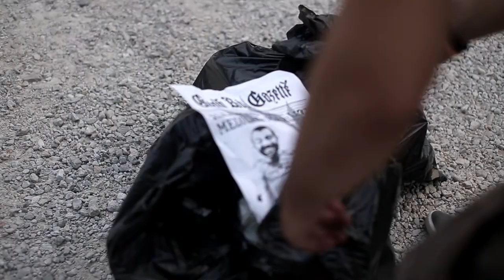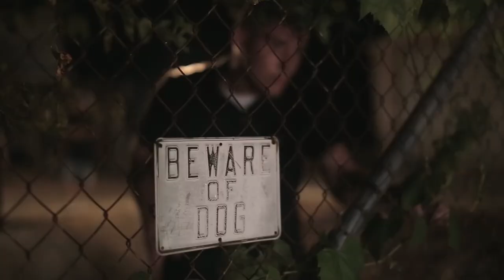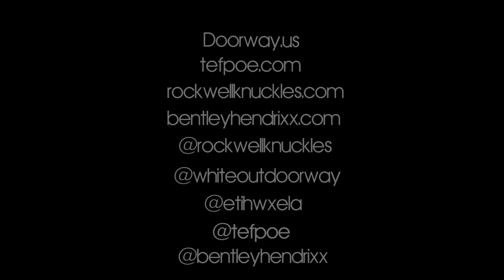Nick Menn ft. Rockwell Knuckles & Tef Poe "Line Em Up"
This is the video i shot for Doorway! I'm so stoked about it in every way. I had a great time shooting and editing with them! I thank Nick Menn, Tef Poe, and Rocky Knuckles for letting me shoot this!

Alex White Photography™
Facebook.com/etihwxela